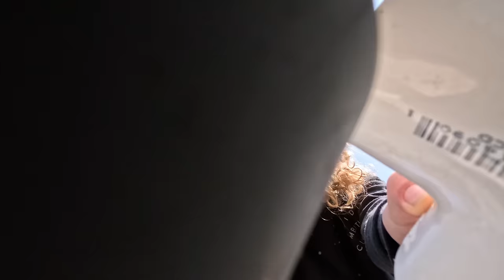The Kids (and Dog Dog) Help Me Get Organized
I have a lot of plumbing parts left over after plumbing the ICF pool. The kids help me organize the many boxes of loose parts. Dog Dog tags along and we show off some new additions to the farm.